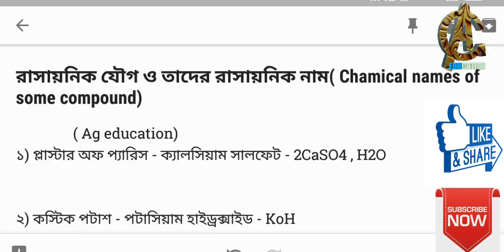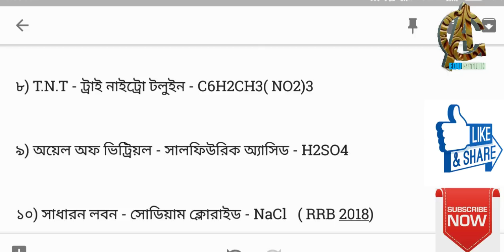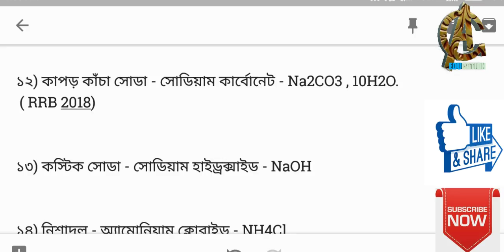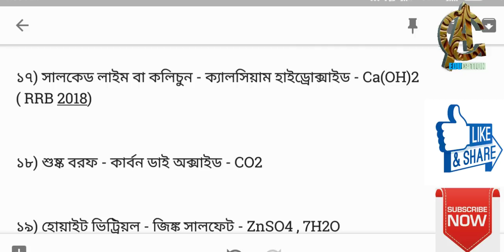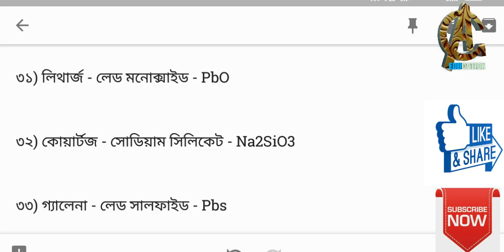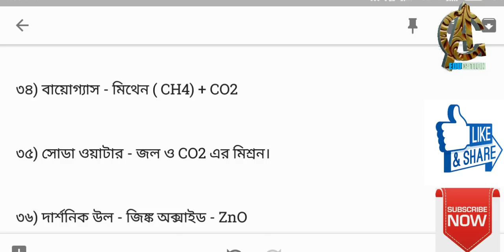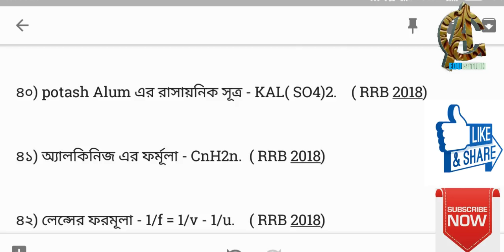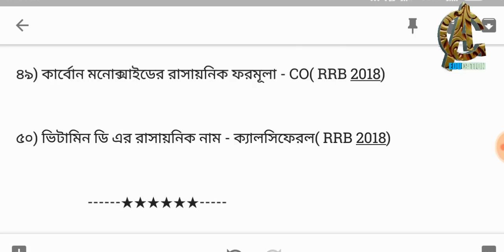rrb exam 2018এ আগত বিভিন্ন যৌগ - রাসায়নিক নাম - ফর্মূলা /rrb, rrb ntpc, rrb group d.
RRB group d exam ২০১৮এ আগত বিভিন্ন যৌগ - রাসায়নিক নাম - ফর্মূলা ৷ education